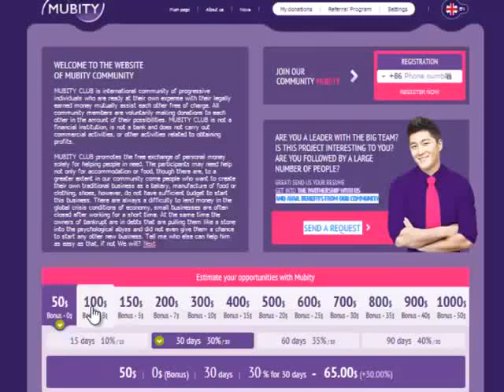Mubity Small Promo Video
WOW, AMAZING Online Income Ready For You,
Don't waste your time!